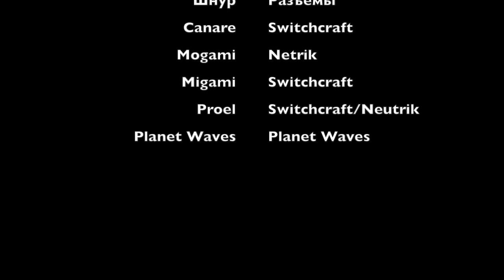Тестирование гитарных шнуров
Бытует мнение, что различные инструментальные шнуры и разъёмы звучат по-разному. Мы решили проверить это и поделиться с вами.